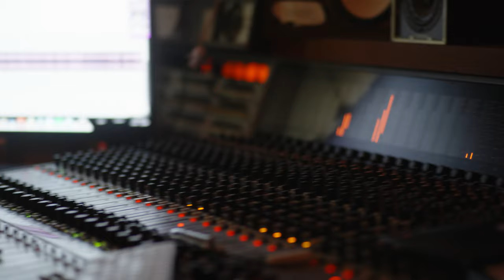Andrew Beam - "Three Sheets (The Salt Creek Sessions)"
Filmed by Madlad Films